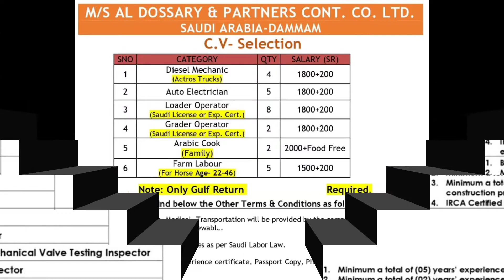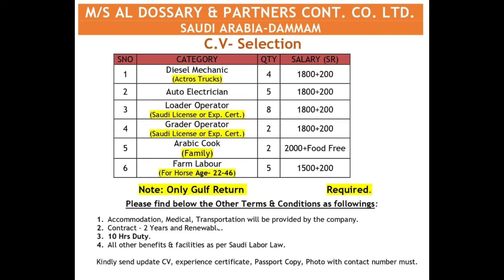AL-RASHID TRADING & CONTRACTING CO LTD- RTCC CLIENT INTERVIEW ON 22ND OCT 2022 IN DELHI.